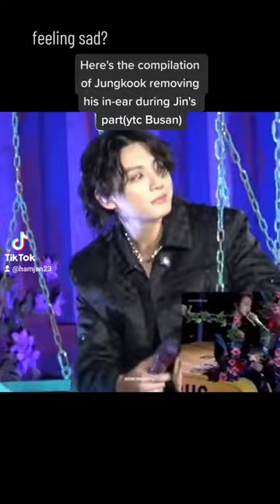small things matter the most 😭